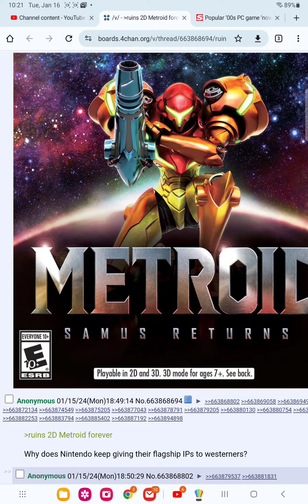"metroid Samus returns ruined metroid"